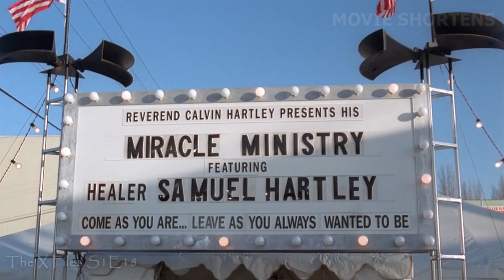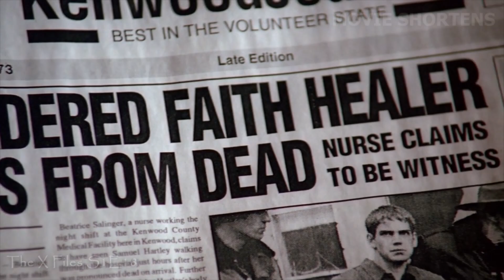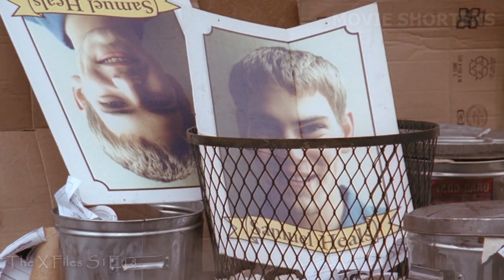He Has Healing Hands But Suddenly Begins Killing Those Who He Promises to Cure.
Welcome to Movie Shortens. A preacher father, and his son claim to have the power to heal the dying. They hold tent revival sermons across the bible belt and hundreds of people have been cured over the years. Recently the boy’s magical healing hands have become deadly, and many people who he “lays hands upon” die soon after. Now he is accused of murder, but believes God has turned his powers to evil. What’s going on here, is he a miracle worker, or a fraud who has become a target for revenge?